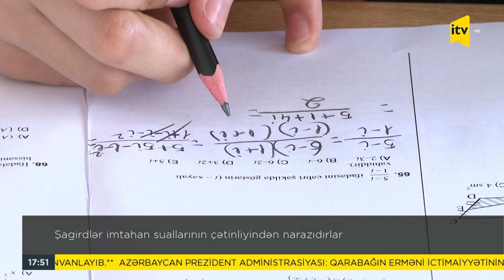Şagirdlər imtahan suallarının çətinliyindən narazıdırlar